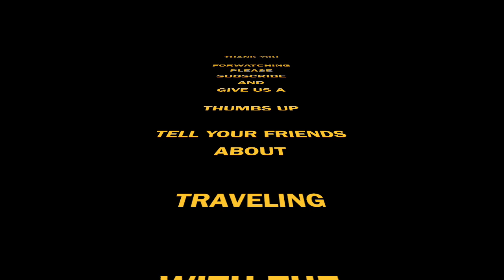INTRO TO TRAVELING WITH THE GRAMKRACKER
This video is about INTRO TO TRAVELING WITH THE GRAMKRACKER